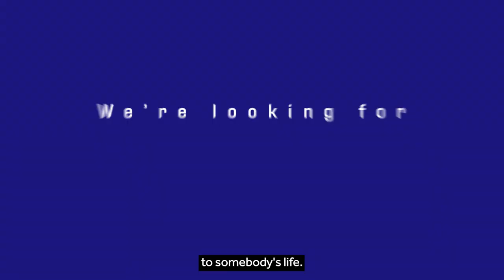Nominate a National Lottery Game Changer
Over the last 30 years, thousands of people have used National Lottery funding to bring profound change, hope, joy and inspiration to millions. If you know a Game Changer you’d like to celebrate, you can nominate them now: